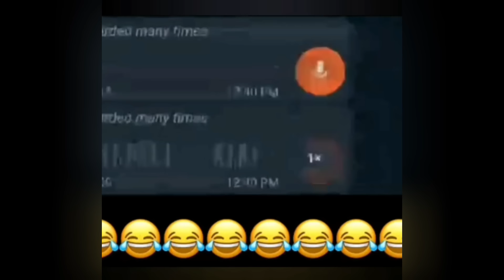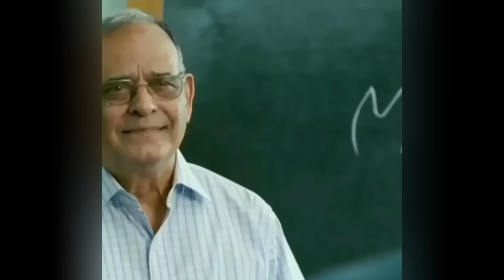funniest moments of pakistani people on 14 august || 14 august funny videos || Israr Info Tv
Your Quries :
14 august
14 august funny videos
pakistani people funny moments on 14 august
25 funny moments of pakistani people on 14 august
14 august funny interview
pakistani peoples funny moments on 14 august
funny pakistani people on 14 august
funny moments of pakistani people on 14 august
funny pakistani momenti
pakistani funny video
14 august funny moments
funny 14 august
funny pakistani people
pakistani funny moments
14 august funny
funny pakistani people's moments